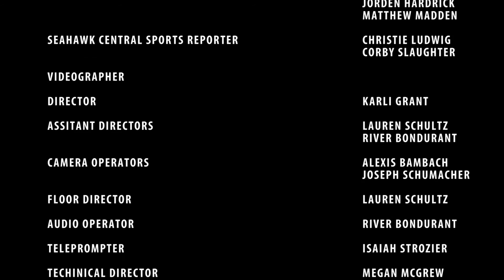SCS Tournament Updates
Jorden and Sarah take you through this past week’s highlights of the fall season sports.